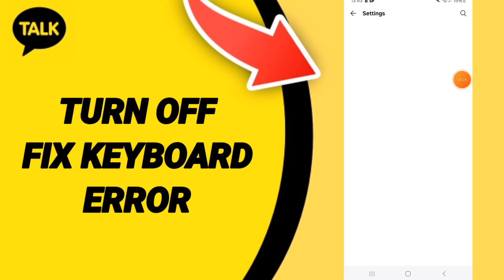How To Turn Off Fix Keyboard Error Only On Kakao Talk App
in this video we discuss :

How To Turn Of Fix Keyboard Error  Only On  Kakao Talk App